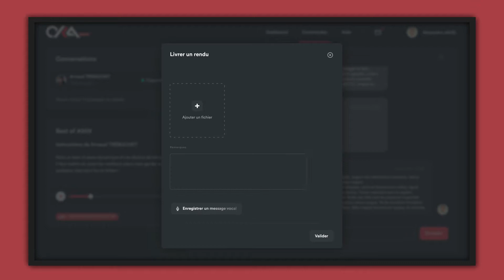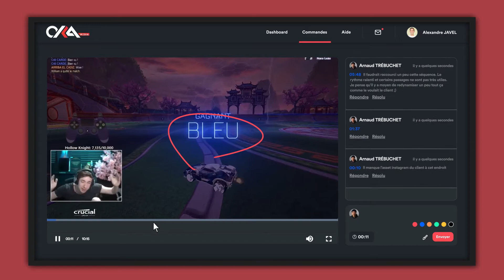OKA Media - La plateforme pour les freelances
À bientôt 👋